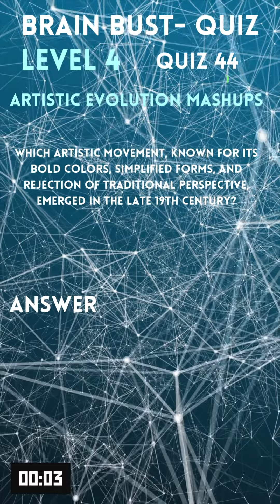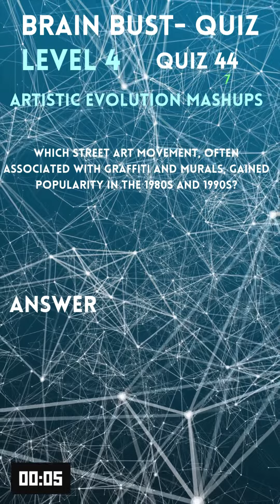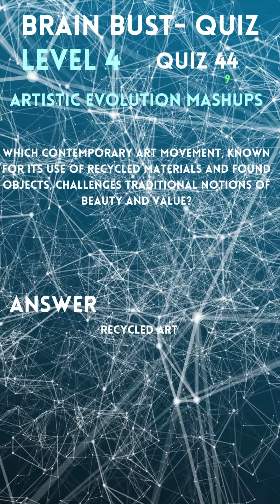Quiz 4.44 Artistic Evolution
ARTISTIC EVOLUTION MUSHUPS
Brain Buster Quiz 4.44

Answer 10 all related to the quiz name.
You have 15 seconds to beat the countdown clock. Questions are  based on a third year university level education.

Keep your score for future reference.
Use the BBQ24 Score Sheet

Grab it here:  rb.gy/vhcv8i